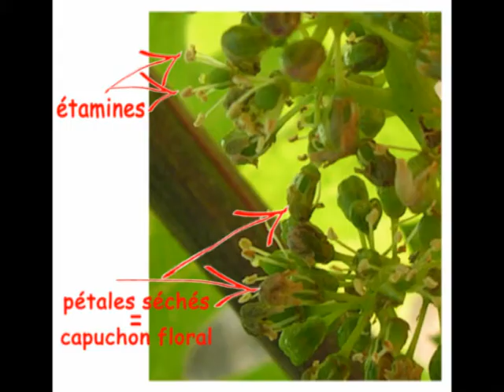Beaujolais DUPEUBLE film français.avi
La propriete Dupeuble a ete acquise par un de nos ancetres en 1512. Depuis cette date, chaque generation l'a faite prosperer un peu plus et n'a cesse d'accroitre ses connaissances pour ameliorer la qualite de son vin. Aujourd'hui, le Chateau des Pertonnieres represente 40 Ha et s'etend sur 5 communes differentes. L'exploitation, exclusivement familiale, est assuree par 3 freres : Damien, Julien, Paul et les fils de Damien, Fabrice et Stephane. La commercialisation en est assuree par Ghislaine et Daniele. La tres longue histoire de la propriete lui a permis de conserver le meilleur de la tradition, via des methodes douces (pas d'engrais, mais du fumier, etc.). La modernite passe par des circuits de froid permettant de reguler les temperatures, dans le but d'extraire le maximum de matiere et donc d'aromes.  La qualite des Beaujolais Dupeuble en est le resultat. Ils sont le reflet de leur terroir et de l'encepagement ; et leurs qualites leur valent regulierement des medailles notamment au "Concours des Grands Vins de Macon", au "Guide Hachette" et au "Concours des Œnologues".